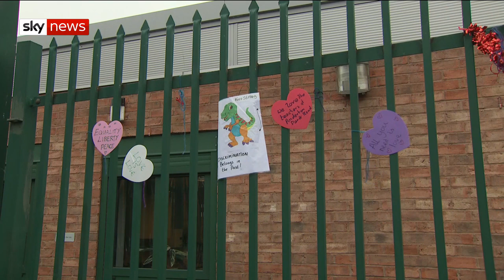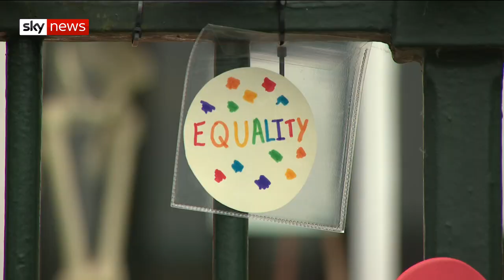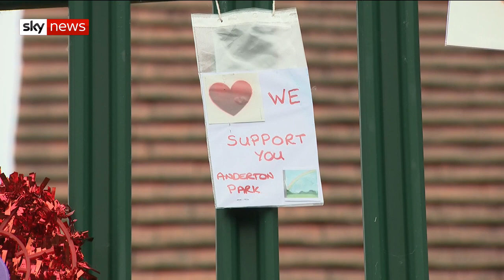Anti-LGBT protesters clash with Labour MP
Hundreds of pupils who go to Anderton Park school in Birmingham did not attend because of a protest against lessons which teach same-sex relationships and gender identity.

There has been increasing tension in the local community after weeks of demonstrations by parents who say the classes contradict their religious beliefs and others who support them.

It resulted in an angry argument between a Labour MP and a protester.

Sky's Jason Farrell reports.

and download our apps